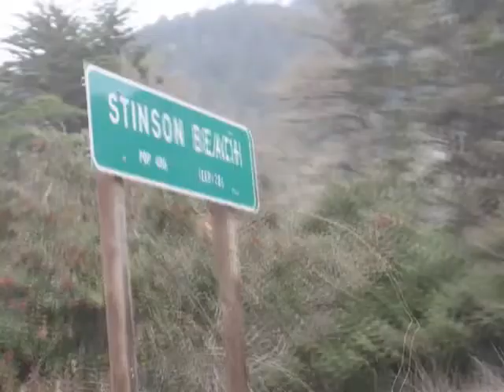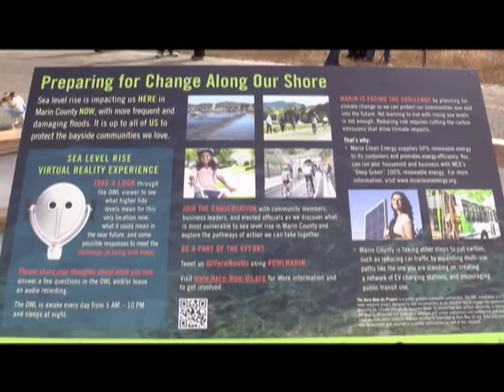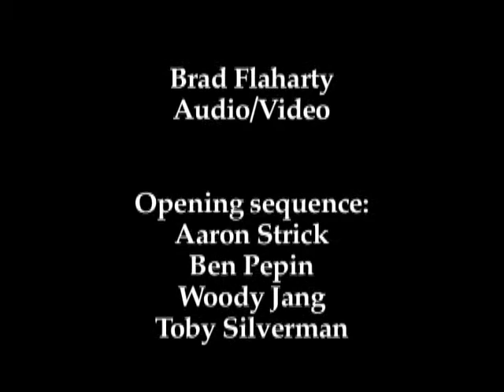June 2015 | Sheriff Robert Doyle, Kathrin Sears, Aaron Selverson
Our guest is Marin County Sheriff and Coroner Robert Doyle.  We get an overview of the department, talk about Doyle’s firing of a deputy for improper use of force—and his reinstatement by the county Personnel Board.  We also talk about the department’s expanded role in dispatching Central Marin officers, and its collection of crime fighting gear, including the armored Bearcat.

In our second segment, Peter B. Collins visits the OWLS in Mill Valley, which are new viewfinders that depict sea level rise scenarios in Marin’s low-lying areas.  The report features Supervisor Kathrin Sears and OWLized founder Aaron Selverson.